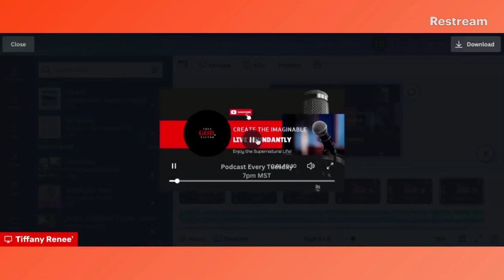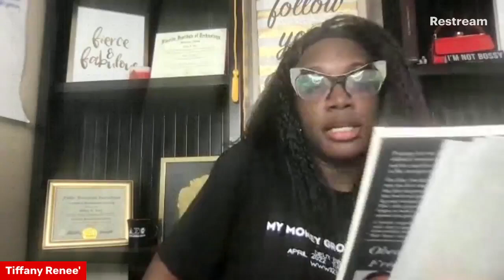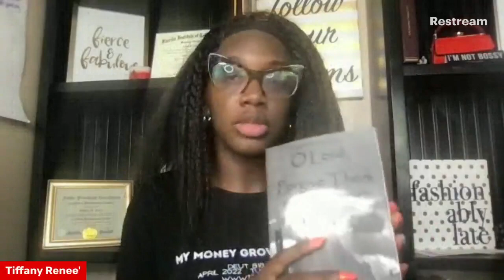The Miraculous Healing of My Kidneys by God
"Thee God Factor" is a channel dedicated to exploring the intersection of spirituality and everyday life. Our goal is to help viewers connect with their inner selves, find purpose and meaning in their lives, and live a more fulfilling and conscious existence. We believe that spirituality is not just reserved for religious or spiritual leaders, but is something that everyone can access and benefit from.
Our channel offers a variety of content, including guided meditations, inspirational talks, interviews with thought leaders, and discussions on a range of spiritual topics. We also feature personal stories and experiences from individuals who have transformed their lives through spiritual practices and teachings.
Join us on this journey of self-discovery and spiritual growth.

Thee God Factor
123 Chandler Heights